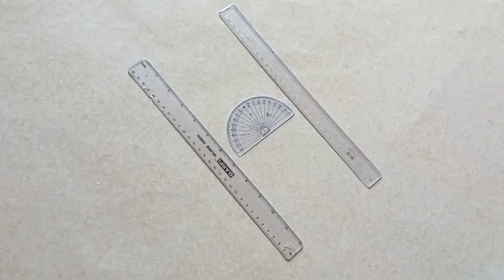Shravan Somvar Rangoli | Shravan Somvar Speacial | Mangalagaur | Rangoli design